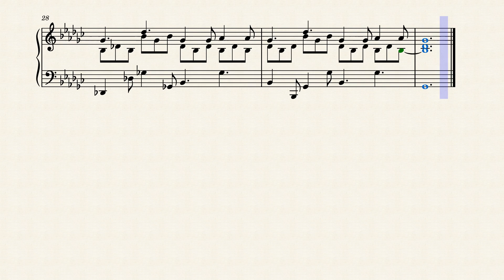Minimal Fantasy for Synthesizer No. 36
Rather long, but still nice.